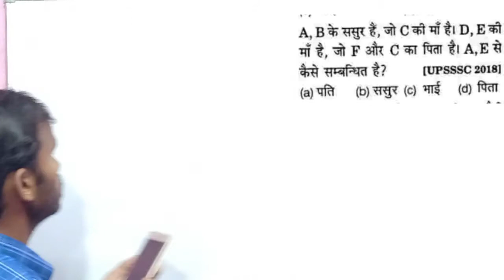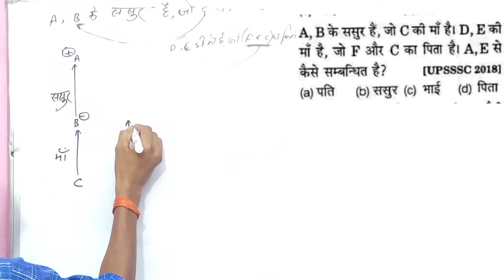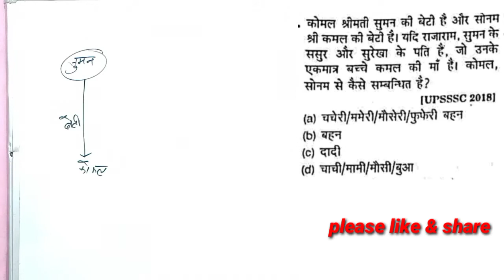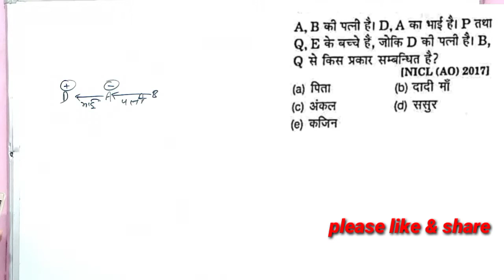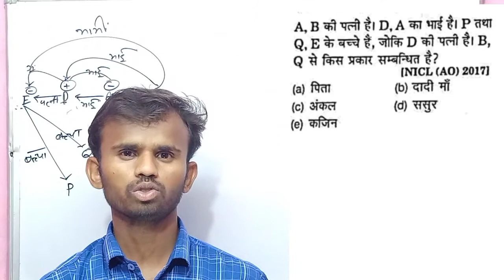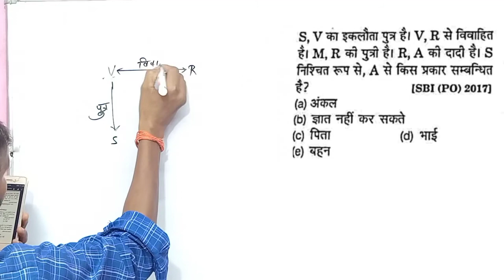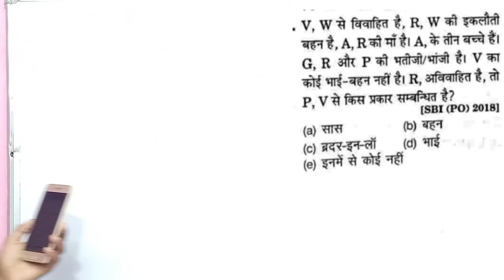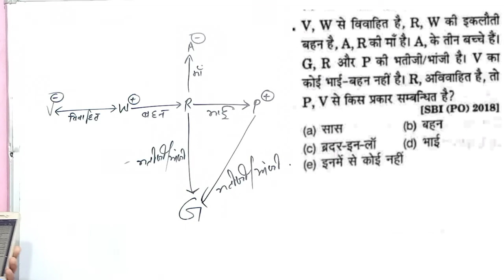Reasoning, Blood Relation/रक्त संबंध Part 3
Reasoning Venn Diagram

Reasoning coding-decoding

Progress 99

21/05/2021